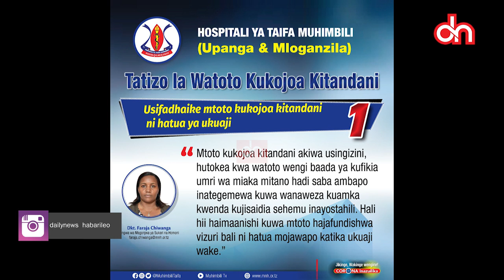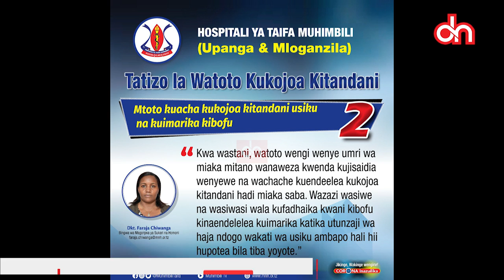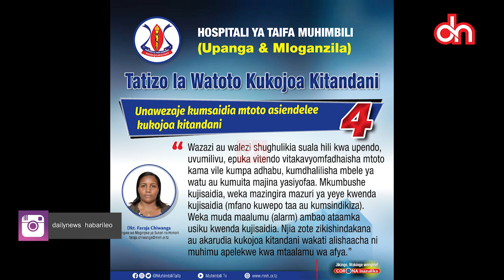Chanzo cha tatizo mtoto kukojoa kitandani | Namna ya kumsaidia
Baadhi ya wazazi hudiriki kuchukua uamuzi wa kumwadhibu mtoto kwa kipigo au kisaikolojia iwapo amekojolea kitandani. Mtaalam wa Afya anaeleza tatizo hilo na namna ya kumsaidia mtoto pale anapokuwa na tatizo hilo @DailyNewsDigital